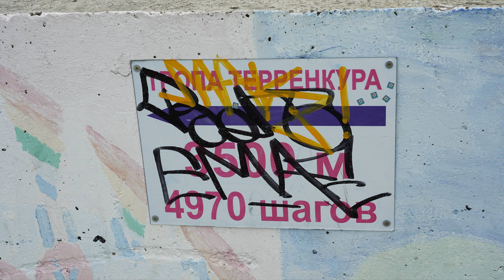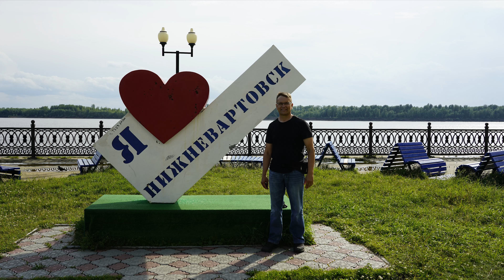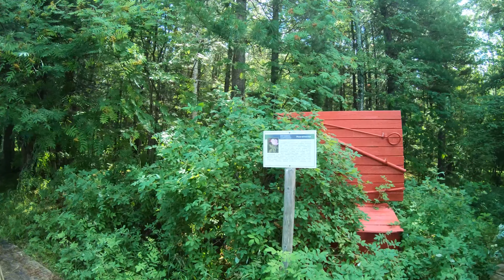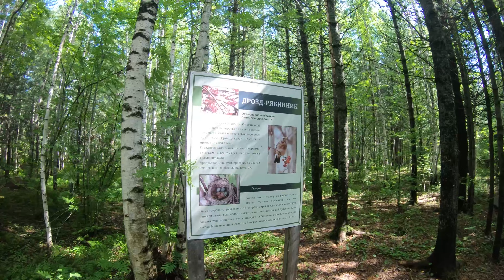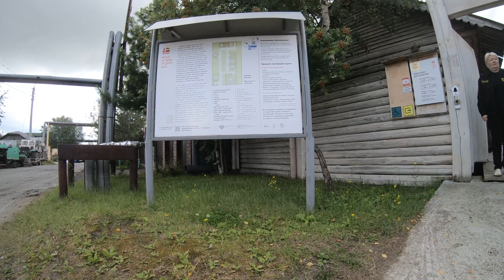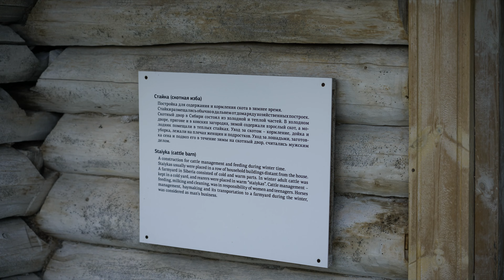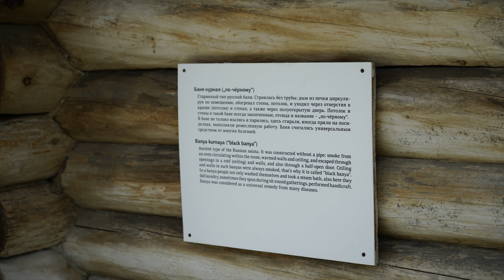Путешествие в Нижневартовск 4k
Путешествие на Полярный Урал на машине. Часть 3. Нижневартовск. Достопримечательности Нижневартовска.
Плейлист.